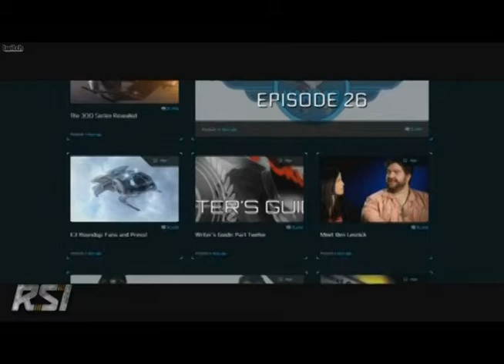Star Citizen 24 hour II - 2013 06 29 00 02 48 75